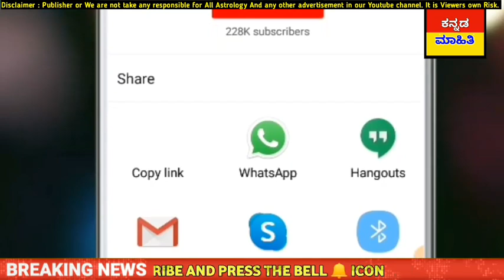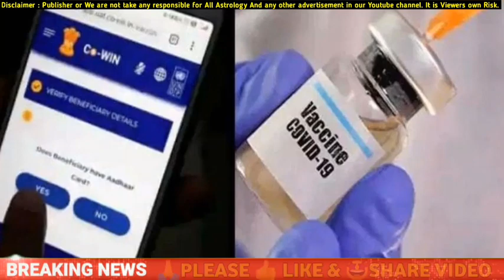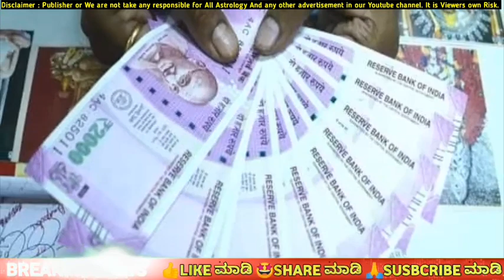ಇದೀಗ ತಾನೆ ಯಡಿಯೂರಪ್ಪ ಅವರಿಂದ ರಾಜೀನಾಮೆ ಘೋಷಣೆ! ಕರ್ನಾಟಕ ಜನರೇ ದೊಡ್ಡ ಶಾಕ್.! ಮೊಬೈಲ್ ಇದ್ರೆ ನೋಡಿ! Yediyurappa